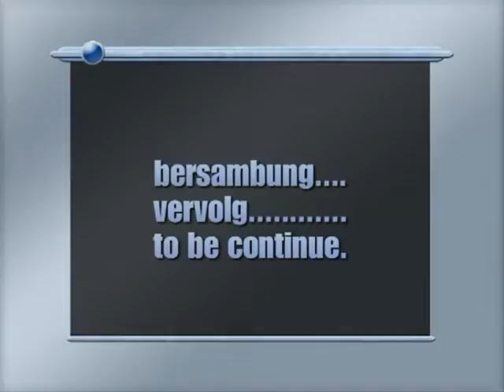ICCI - Pdt. J. Nahuway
KKR in Amsterdam